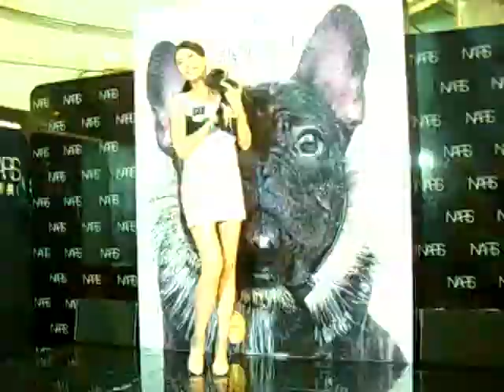華人世界時報 TV 100627 NARS 隋棠 4 .AVI